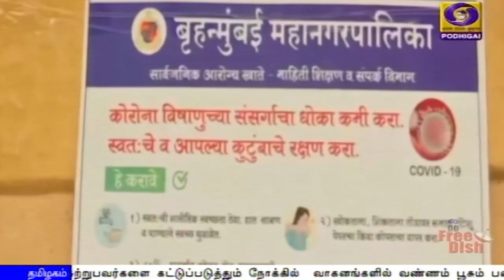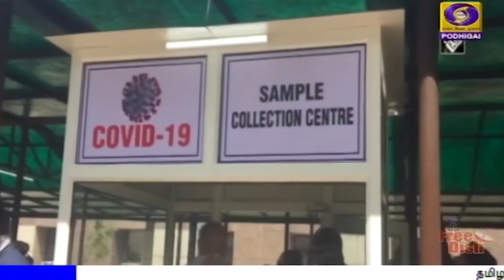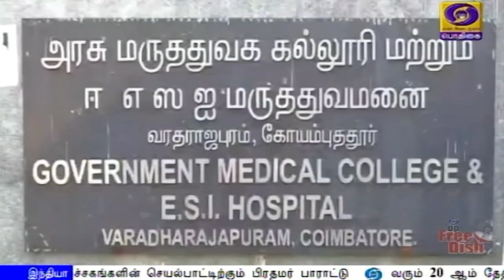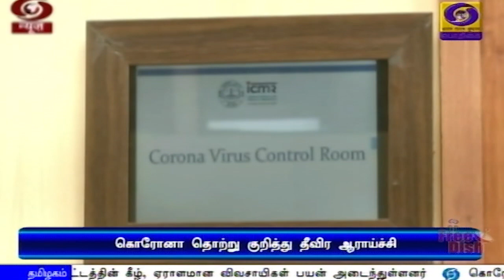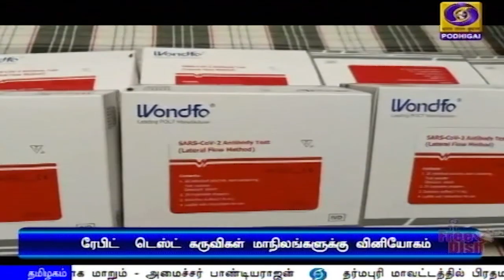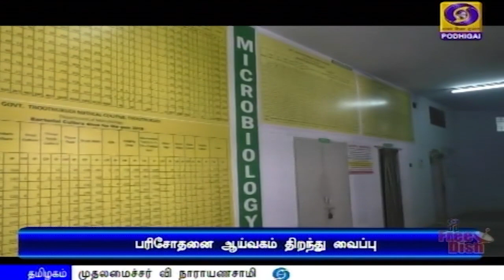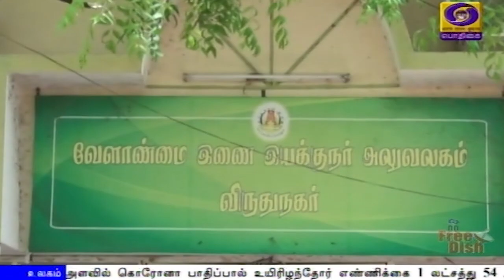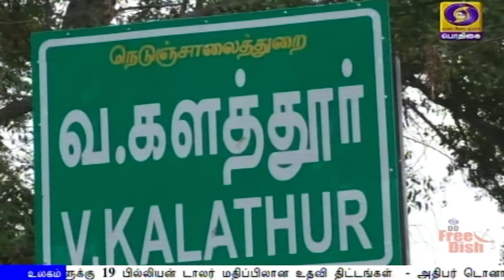(18.04.2020) 5PM NEWS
1)   எத்தகைய நோயையும் எதிர்கொண்டு வெல்வதற்கு மனிதநேயம் உதவிடும் -   பிரதமர் நரேந்திரமோதி
*** அமைச்சகங்களின் செயல்பாட்டிற்கும் பிரதமர் பாராட்டு

2)  நாட்டில் கொரோன தொற்று பாதிக்கப்பட்டு குணமடைவோர்  விகிதம் பதின்மூன்று புள்ளி எட்டு ஐந்து சதவீதமாக அதிகரிப்பு - மத்திய சுகாதாரத்துறை

3) வரும் 20 ஆம் தேதி முதல் நாட்டில் அனைத்து நெடுஞ்சாலை சுங்கச்சாவடிகளிலும் கட்டண வசூல் மீண்டும் தொடங்கும் - நெடுஞ்சாலைத்துறை ஆணையம்